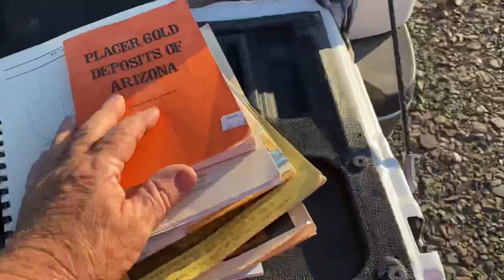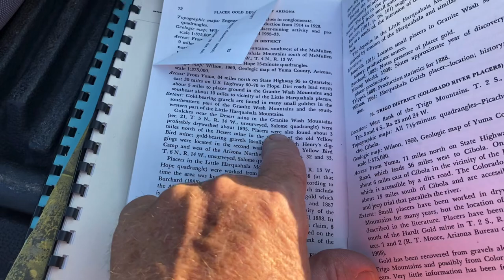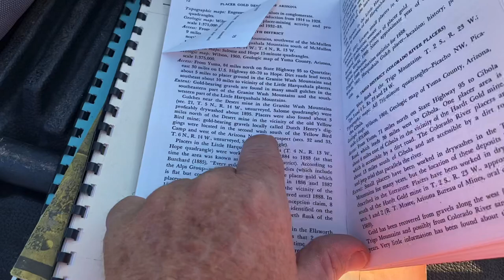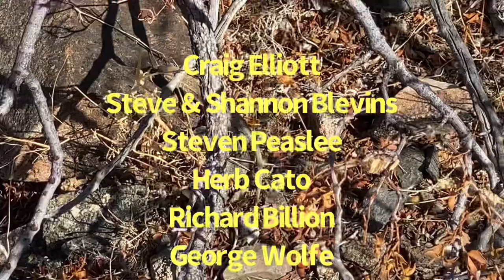GPX 6000 Might Just Be The Best Detector Ever | Found Gold Today & ???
The GPX 6000 might just be the Best Detector out on the market today!
It will find gold Deep.
However a good VLF is needed to help find the smaller stuff this Detector will not pick up!
I found Gold & Something else I’m not sure what it is! What is this???